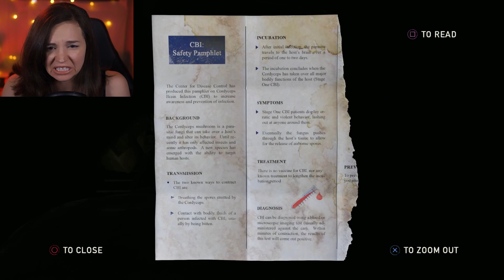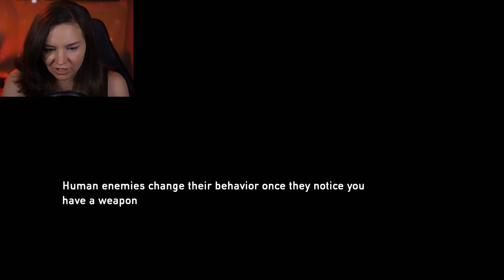The Last of Us first-time playthrough 3 : Tess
Let's play The Last of Us Remastered on PS4 #3